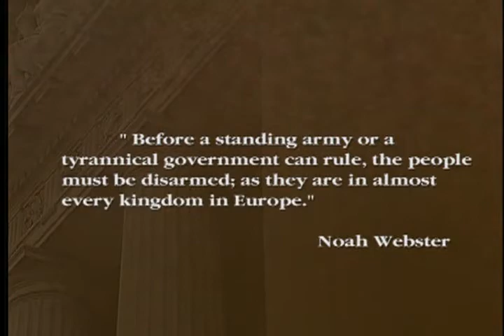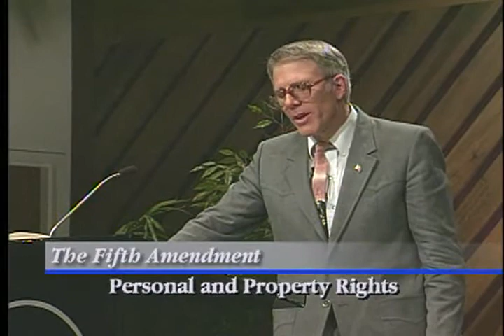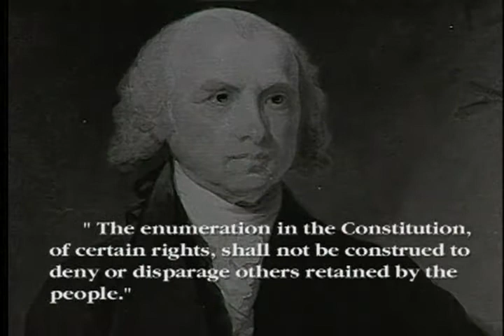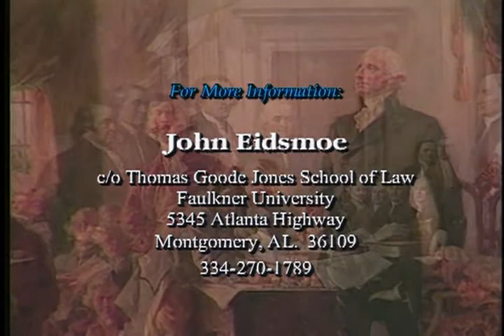IOTC Disk 3 LECTURE 10